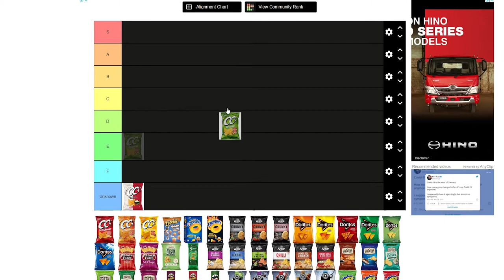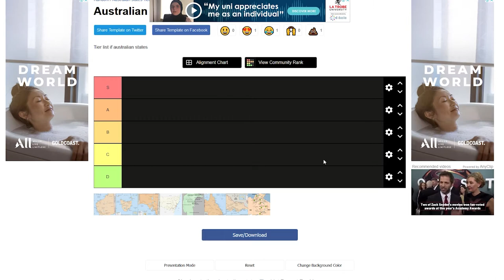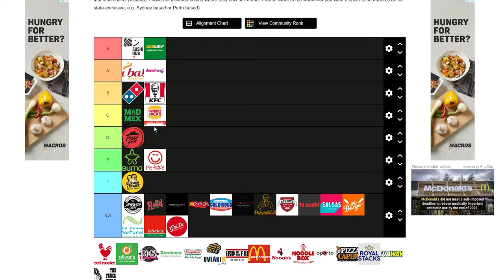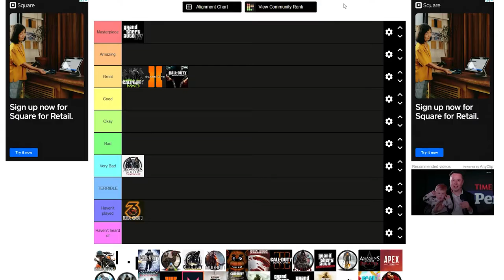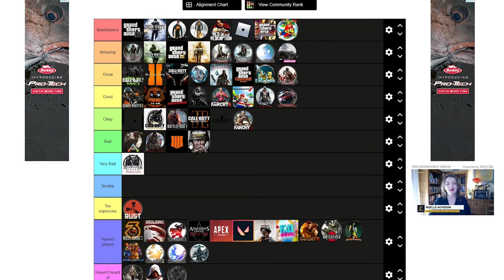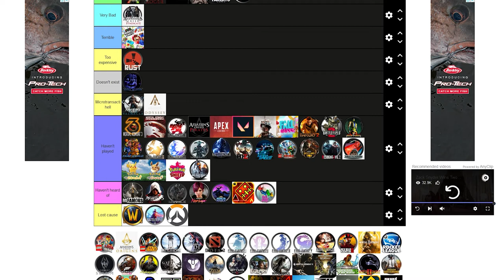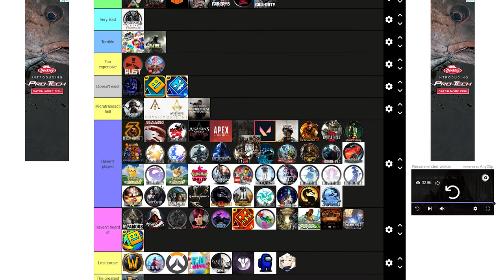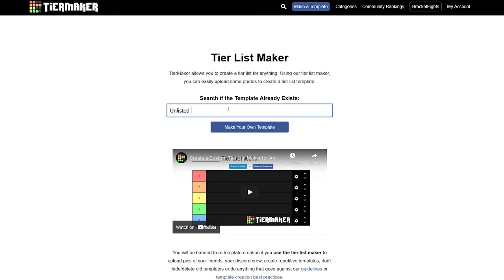Unlisted Podcast - Special Episode: Unlisted Thoughts does a tier list